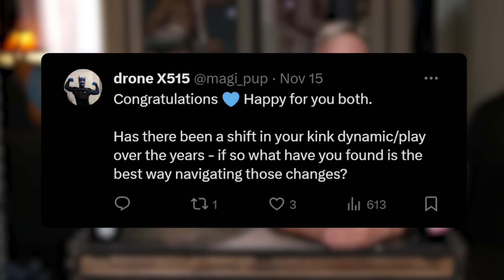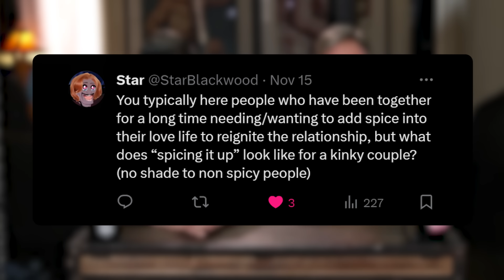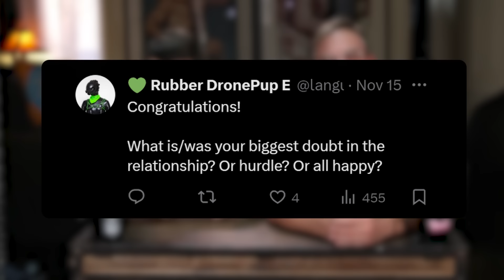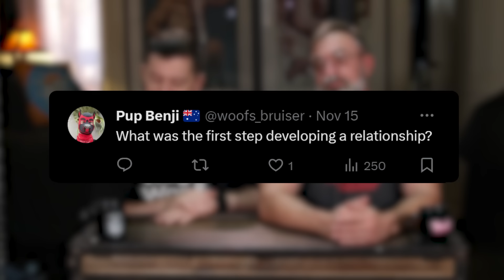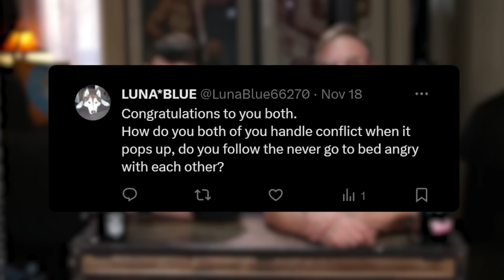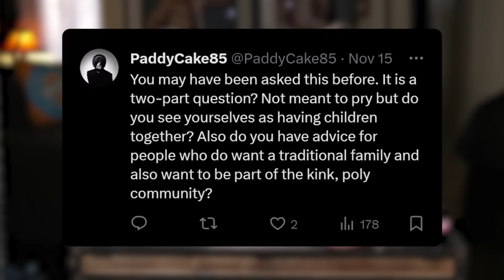Ask Us Anything About our 9 Year Relationship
All relationships are a learning experience. From what gets you going. To your communication styles, to being open and polyamorous to closed off dynamics. Today's video is celebrating our relationship, but also sharing the challenges, trials and tribulations we've had over the years together. Happy 9 years to us!